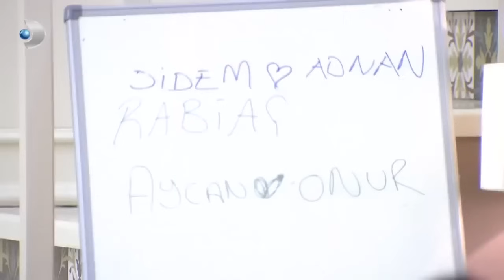Gökhan'ın Kararı Kesin! - Kısmetse Olur 313. Bölüm